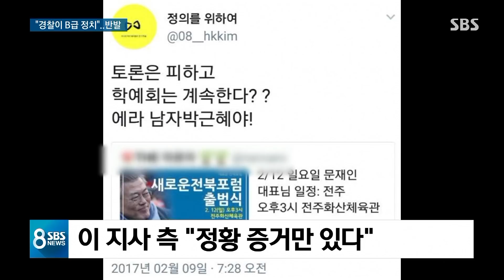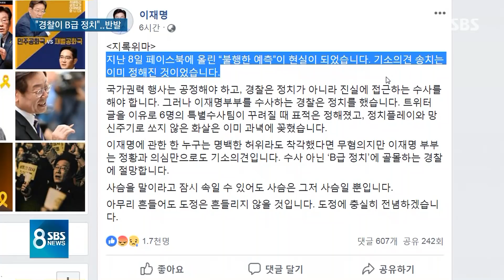이재명 '혜경궁 김씨' 수사 반발…"정황·의심만으로 기소" / SBS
이번에는 이재명 지사 측 반론을 또 확인해 보겠습니다. 저희 기자가 이 지사 집 앞에 나가 있는데 불러보겠습니다.
안상우 기자. (네, 저는 지금 이 지사 자택 앞에 나와 있습니다.) 저희를 비롯해서 오늘(17일) 그곳에 취재진이 많이 모여있을 텐데, 이재명 지사나 김혜경 씨가 직접 나와서 얘기를 하거나 하진 않았죠?